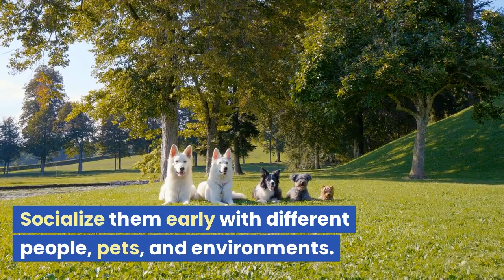🐶📋 Puppy Care Tips: How to Raise Your Fur Baby Right!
🐶🏡 Discover the ultimate guide to puppy care with our top 10 tips for raising happy and healthy fur babies! 🐾 Whether you're a new puppy parent or considering bringing home a furry friend, these essential tips will set you on the path to success. From choosing the right food 🍖 to mastering basic commands 🐾, we've got you covered. Watch now to ensure your pup's wagging tail and joyful energy for years to come! 🐕🔔